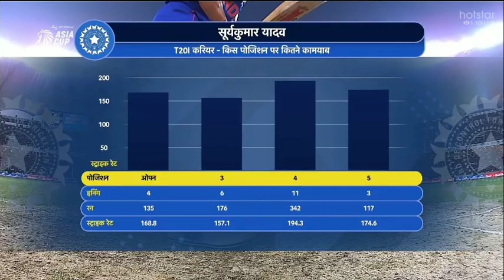Asia Cup 2022 INDVsPAK Full Match highlights | Arshdeep Singh drop catch, India Loss Again Pakistan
ஒரே கேட்ச் மிஸ் வில்லனாக மாறிய Arshdeep Singh, பாகிஸ்தான் இறுதி பந்தில் அபார வெற்றி INDVsPAK Match

Asia Cup 2022 IND Vs PAK Match highlights |

Description
ind vs pak 2nd t20 highlights 2022
ind vs pak 2nd t20 2022 highlights
real cricket 22 live stream in hindi
india vs pakistan asia cup 2022 match 2 highlights